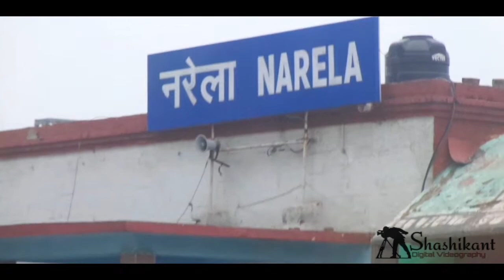Delhi : Badalta hua Narela ka purana Railway station kaisa tha jo ab Tut gya hai